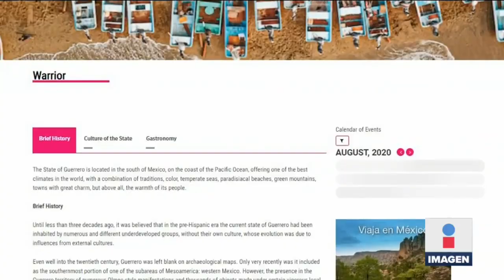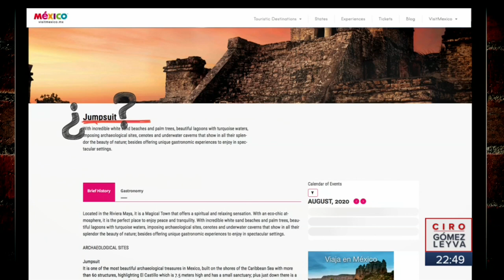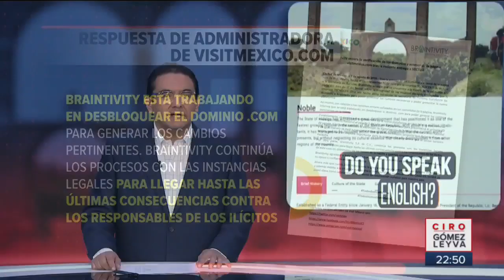Página de Visit Mexico hace malas traducciones | Noticias con Ciro Gómez Leyva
La página de Visit Mexico presentó malas traducciones al inglés, al cambiar el nombre de los estados.